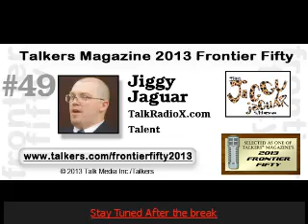New Marketing Partner w/ Help me fund mmy Project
The Jiggy Jaguar Radio and TV program absolutely loves  Open source software